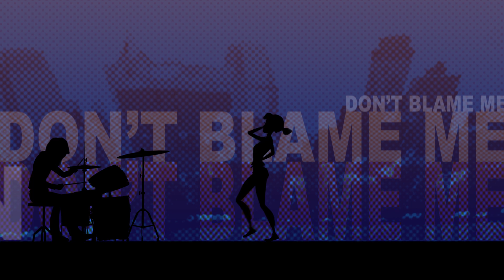Marky Ramone - Don't Blame Me (Animated Video)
Produced by Marky Ramone & Callicore
CG Artists :Laurent Mercier - Marius Legrand
Production assistant : Anaëlle Mercier
additional cg artists : Sofian Seddi - Quentin Girard
Written and produced in mono by Marky Ramone
Vocals: Ben Troken and Joan Jett
Guitar : Ben Troken - Bass: Johnny Pisano - Drums and Percussion : Marky Ramone

Check Backing Vocals: Ijha Jacob, Margarita Hughs, Melissa Cruz -Baritone Saxophone,
Tenor Saxophone: Pete Linzell - Piano: Charlie Giorano